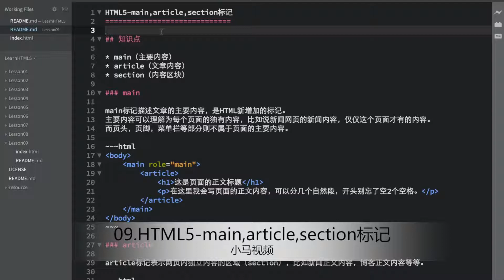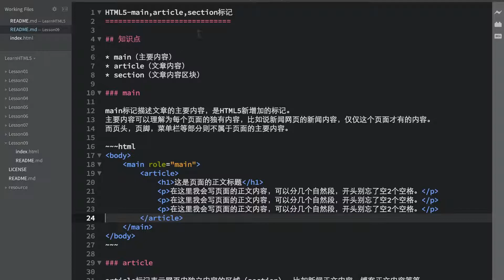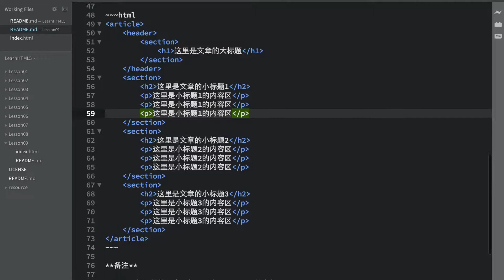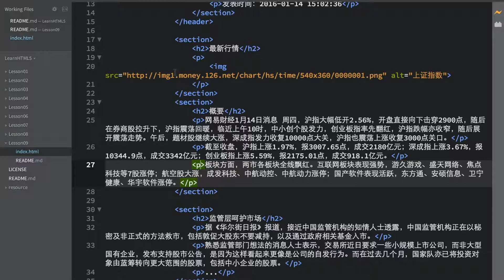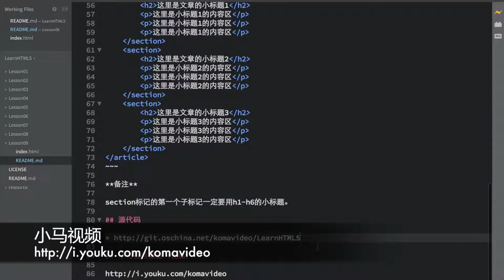09.HTML5-main,article,section标记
这次视频讲解html5的新标记main,article和section，对于SEO来说这3个标记非常地重要，学习网页开发的朋友一定要掌握这些标记才行。